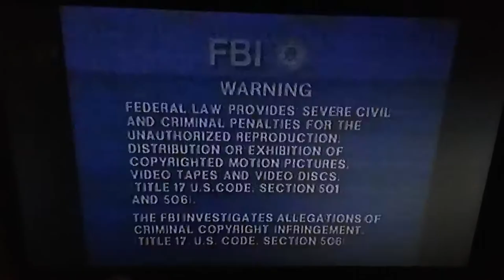Opening To The Front 1987 VHS